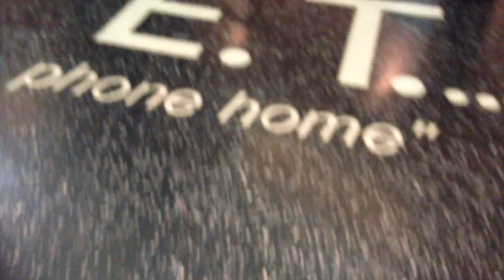Doctor Strange!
Day 248/Thursday/November 3rd, 2016